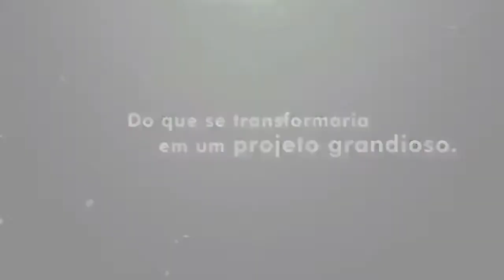FIGUEIRA Altos do Tatuapé - Residencial mais ALTO de São Paulo - Exclusividade - Alto Padrão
FIGUEIRA Altos do Tatuapé, projeto da Porte Engenharia, em fase final de obra,  será um marco na cidade de São Paulo.

Empreendimento Alto Padrão, com quase 170m de ALTURA,  fachada imponente e um terraço com  VISTA PANORÂMICA de 270°, localizado no coração do Tatuapé.

Perto dos principais bares, restaurantes, serviços, parques e shoppings do bairro, localizado a apenas 20min do Aeroporto de Guarulhos.
Equipado com tecnologia de última geração, com um conceito sustentável, em um terreno de 5.000m².
São apartamentos 1 por andar, com 337m², 4 suítes,  5 vagas + depósito.
Entrega: fev/21
Localização : Rua Itapeti, n° 141.
Quer fazer parte desta EXCLUSIVIDADE?